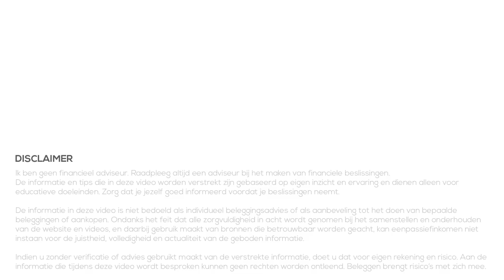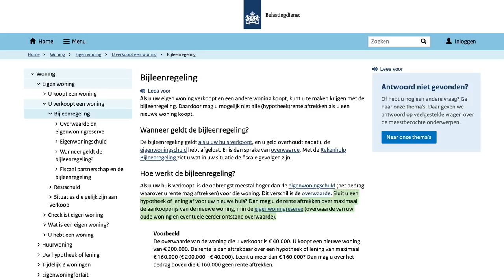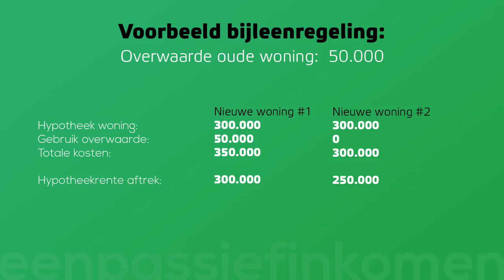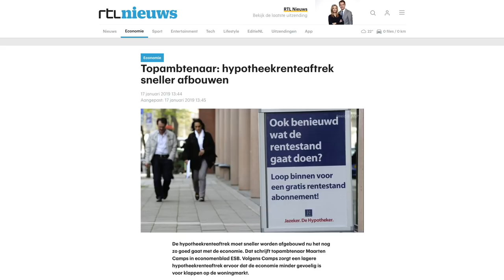Bijleenregeling - extra aflossen nog interessant?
👇Kijk hieronder voor meer informatie en links👇

Tijdens mijn vakantie was ik het gratis boekje 'Straks heb je het nodig' van de Rabobank aan het lezen toen me een zin opviel. Hierin stond dat extra aflossen effect heeft op je volgende hypotheek. Aangezien ik (extra) aflos en ik waarschijnlijk in de toekomst nog wel ga verhuizen was dit op mij van toepassing. Het stond er echter niet uitgebreid omschreven en dus ben ik zelf op zoek gegaan naar meer informatie.

In deze video leg ik je kort uit wat de bijleenregeling is, op wie deze van toepassing is en geef daarbij een voorbeeld. Daarnaast eindig ik de video met een vraag die ik zelf ook had: Is het nog wel interessant om extra af te lossen?'